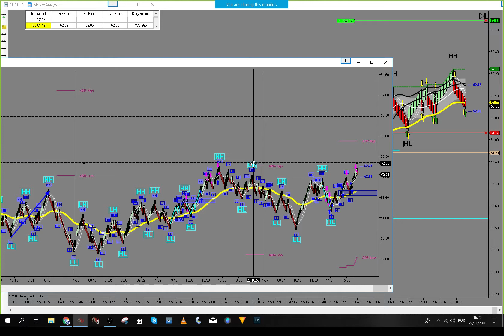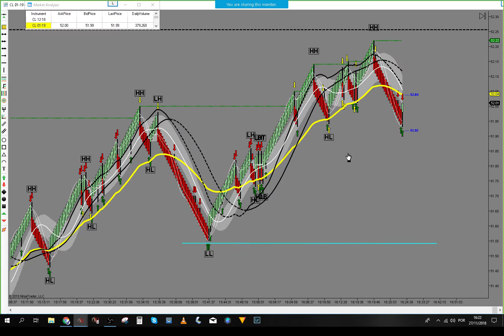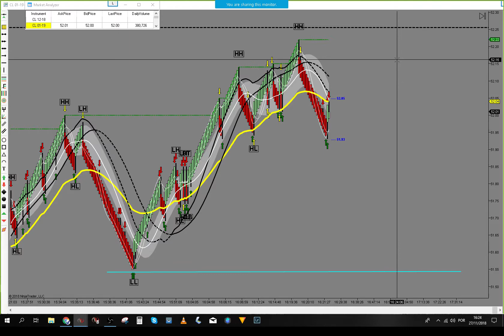Live Trading Room - Re-Entry Long $690